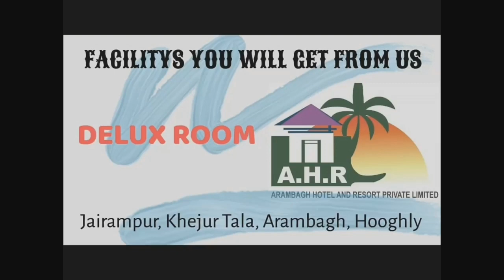স্ট্যাম্প পেপারের আকাল তৈরি করে অধিক দামে বিক্রি,ড্রাইভিং লাইসেন্সে দুর্নীতি, আসরে আরামবাগ এসডিও